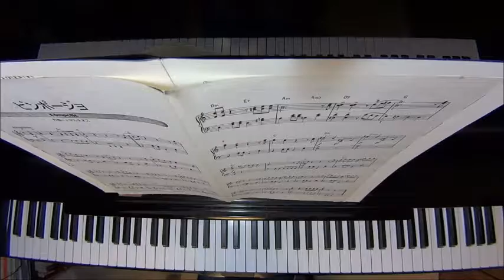ピンポージョ/J. マルチネス ピアノ（ソロ） 初級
Pimpollo

作曲　J. マルチネス